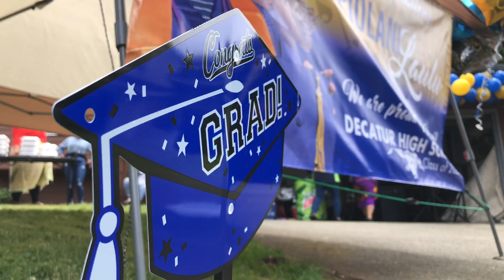Kapiolani “Nani” Graduation Party 2020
Drive Through Graduation Party